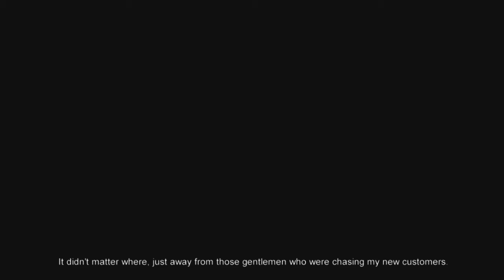Yorkshire Man Plays MAFIA 1 - PC walkthrough - Part 1 - AN OFFER I CAN'T RUN FROM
Dan takes a break from game dev to play Mafia 1 for no reason other than to entertain himself. And his imaginary friends. This is PART 1 of that playthrough. More will follow. If you dare. Or don't. I'm not worried about it.